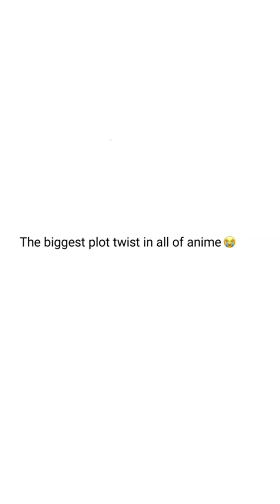A Silent Voice edits pari papa pari pari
A silent voice Animated animes edited shorts video [ pari paa song ]

Feel the lofi song with headphone that you can understand the feeling of anime.

A young man is ostracized by his classmates after he bullies a deaf girl to the point where she moves away. Years later, he sets off on a path for redemption.

A Silent Voice is a 2016 Japanese animated drama film produced by Kyoto Animation, directed by Naoko Yamada and written by Reiko Yoshida, featuring character designs by Futoshi Nishiya and music by Kensuke Ushio. It is based on the manga of the same name written and illustrated by Yoshitoki Ōima. Plans for an animated film adaptation were announced back in November 2014, Kyoto Animation was confirmed to produce the film in November 2015. Miyu Irino and Saori Hayami signed on as voice casting in May 2016 and the theatrical release poster and official trailer were released in July 2016. The film covers elements of coming of age and psychological drama, dealing with themes of bullying, disability, forgiveness, mental health, suicide, and friendship of opposite sexes. It follows the story of a former bully turned social outcast, who decides to reconnect and befriend the deaf girl he had bullied years prior. The film premiered at Tokyo on August 24, 2016.

Director:Naoko Yamada

Produced by:Eharu Ōhashi, Shinichi Nakamura, Mikio Uetsuki, Toshio Iizuka, Kensuke Tateishi

Screenplay by:Reiko Yoshida

Starring:Miyu Irino, Saori Hayami, Aoi Yūki, Kenshō Ono, Yūki Kaneko, Yui Ishikawa, Megumi Han, Toshiyuki Toyonaga, Mayu Matsuoka

Cinematography:Kazuya Takao

Edited by:Kengo Shigemura

Production, company:Kyoto Animation

Distributed by:Shochiku

Released:September 17, 2016 (Japan)

Running time:130 minutes

Country:Japan

Language:Japanese